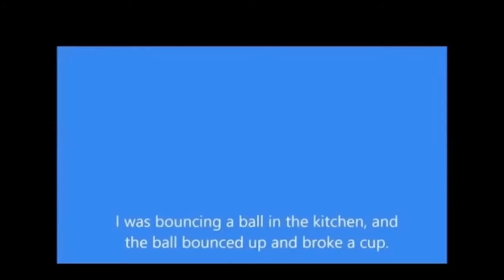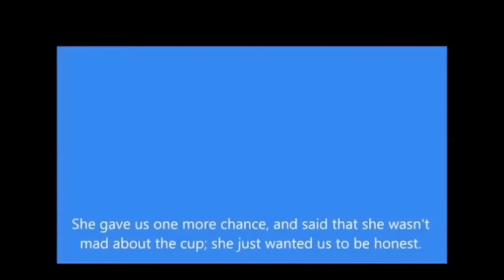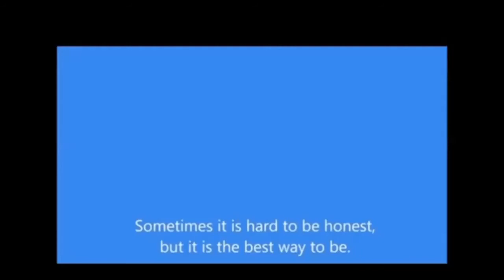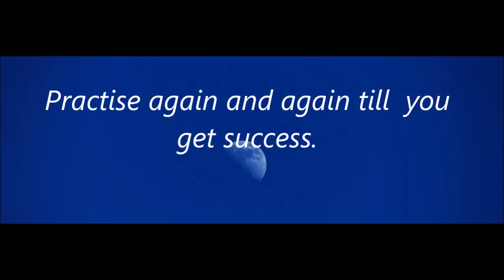Reading & Pronunciation Exercises - The Lie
I hope that this video presentation will help the beginners to boost their fluency of speaking English language.

Source of information - Channel : American Spoken English